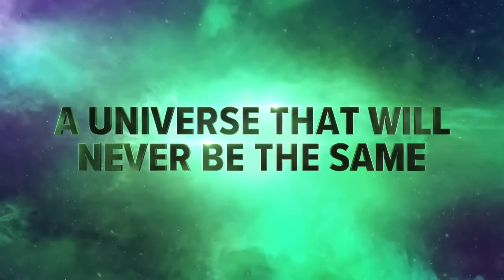Зелёный Фонарь Берегись моей силы Трейлер #1 2022